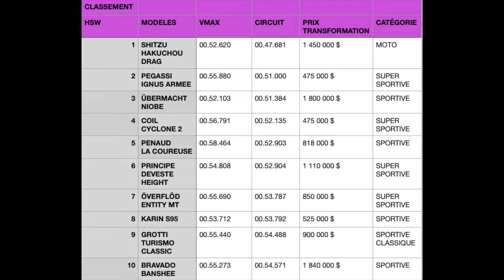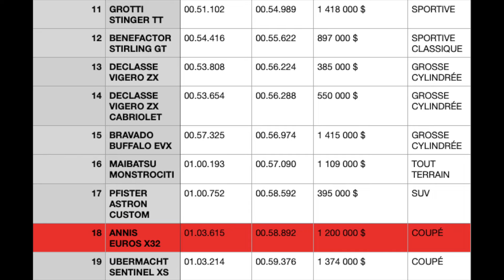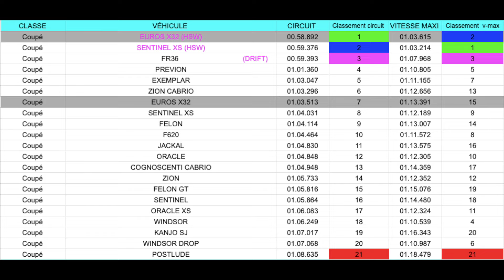ANNIS EUROS X32 Presentation et essai complet GTA 5 GTA ONLINE DLC BOTTOM DOLLAR BOUNTIES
Customisation et essai de la nouvelle ANNIS EUROS X32 en categorie COUPÉ CLASSIQUE inspirée de la NISSAN 300 ZX FAIRLADY Z32 sur GTA5 /GTAONLINE PS4 PS5 XBOX DLC BOTTOM DOLLAR BOUNTIES
Cette video est utile pour trouver la voiture la plus rapide de gta 5 ou la meilleure voiture de gta 5

Chapitres :

00:00 intro
00:52 Presentation
06:54 Son du moteur
07:16 Éclairages
07:37 Intérieur
07:50 Ouvrants
08:20 Test Transmission
08:26 Customisation
12:20 Ma Customisation
15:34 Vitesse max custom
16:54 Circuit custom
17:58 Conclusion et top 10 des catégories

🔥📋Pour comparer toutes les voitures
Le tableau avec tout mes chronos 🏁👇